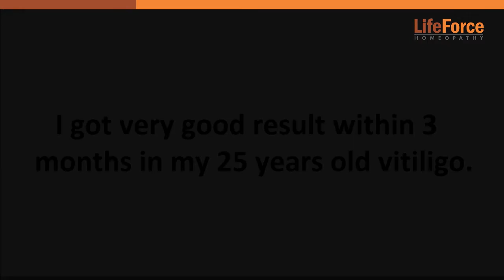I got very good result within 3 months in my 25 years old vitiligo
Mrs. M.V.V. forty-seven years old woman (PIN 34525) consulted for vitiligo on 26th November 2017 at Life Force. She was suffering from vitiligo since 25 yrs. Her disease has been progressing since 2 years. Her vitiligo patches were seen on the back, abdomen, chest, hands, legs, palm & ears. She had taken many treatment but those medications did not give her a significant improvement.
After taking the homoeopathic medicine from Life Force within three months her disease is showing the very good result. Re-pigmentation appeared on her hand, elbow, abdomen, chest, legs & ears. She is still continuing the treatment for further recovery. She is very happy with the result.

Can homeopathy cure Vitiligo permanently?

Dr. Shah's message to parents whose child may have vitiligo

Diet in Vitiligo What to avoid : सफ़ेद दाग (विटिलिगो) में क्यां खाएं, क्यां न खायें ?